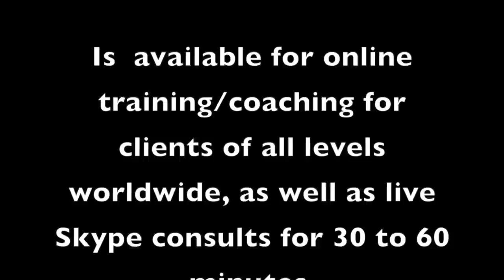IFBB PRO GEORGE THIBAULT - GROWING GUNS PAST 50!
On a new "B Built by Broser" we are back at Dave Fisher's POWERHOUSE GYM in Torrence, Ca along with Master's Classic Physique pro, George Thibault. George earned IFBB status at age 53 via the NPC Team Universe in 2019. A regular at Gold's Gym, Venice, since the 1980's, he is one of the most popular bodybuilders in Southern California. Coach Broser got a hold of him just a week after hitting the stage for an intense arm-blasting session. While George is one of the most soft spoken and nicest guys you could ever meet, he is a beast in the gym as you will soon see! Watch until the end as we finish the show with a great "Ask Merlin" question. Hope you enjoy!